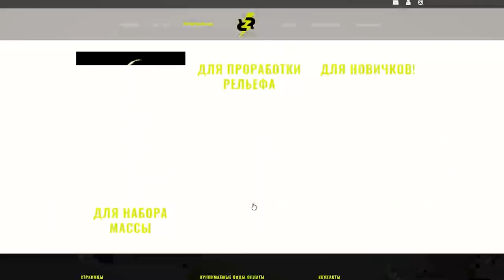Лучше тренироваться утром или вечером? Archo Morris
Когда лучше тренироваться? Утром или вечером? Какие преимущества есть у тренировок утром, а какие у тренировок вечером? Давайте рассмотрим...

Вы можете поддержать развитие канала, перечислив в благодарность любую сумму по внутреннему чувству: